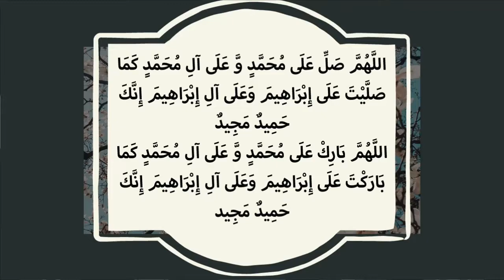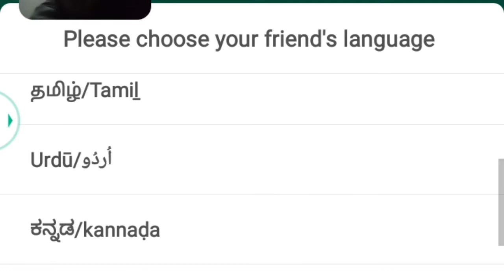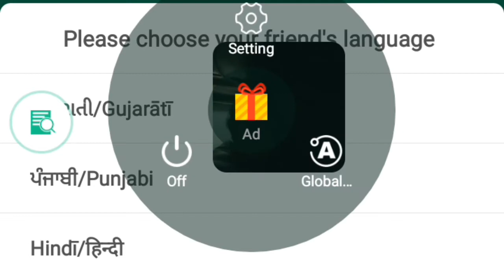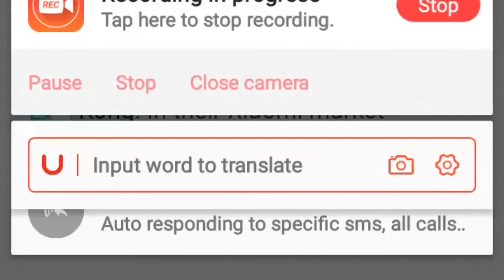App Update SnapTrans-Language Translate,Translate Text